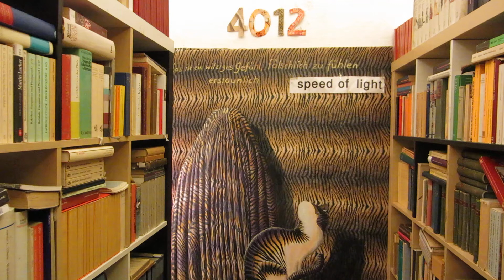Champions League Schacht Donezk vs Bayer 05 Leverkusen 0:0 in Lichtgeschwindigkeit 4011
Champions League Schacht Donezk vs Bayer 05 Leverkusen 0:0 in Lichtgeschwindigkeit 4011, am Dienstag, 5. November 2013 aus Köln bzw.via SKY TV
LEIDER OHNE Bilder!
Thema: Rückspiel zwischen Donezk und Leverkuesen endete verdient mit 0 : =.  Starke internationale Spielstärke beider mannschaften. Donezk hat ein technisch brillantes Team mit großem Selbstvertrauen und sehr guten athletischen Fähigkeiten an einem ungemütlichen Tag. Leverkusen konnte die besonderen Qualitätsspieler Kießling, Sam und Leno hervorragend gebrauchen, sodass es eine Freude war, wie die leverkusen im Laufe des Spieles immer stärker wurden und dem Sieg am Ende nahe kamen.
Bayer Leverkusen in Weiß mit grünen Nummern: Leno,Boensich, Spahic, Toprak, Donati, Rolfes, Castro, Bender, Son, Sam, Kießling.
V.i.S.d.P. Dr. Dietmar Moews 2013 und Apo-Crew Köln